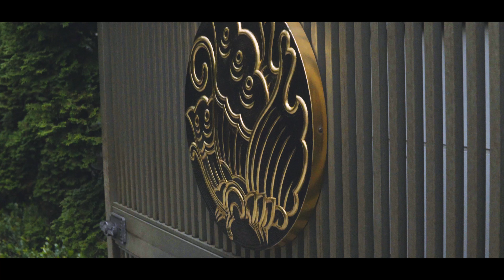4K Travel in Japan | Small temples in Shiba park | Kagaku-in, Josyo-in | Tokyo | 東京・芝公園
◆Location

address
1 Chome-8-9 Shibakōen, Minato-ku, Tōkyō-to 105-0011
1 Chome-7-15 Shibakōen, Minato-ku, Tōkyō-to 105-0011

☆Bits of knowledge〜Jodo Shu〜

In Japan, Pure Land Buddhism was established, as a sect, in 1175 by Honen (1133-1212), who taught that even those who had mastered Buddhist philosophy “should behave themselves like simpleminded folk” and devote themselves in practicing the Nembutsu, recitation of the formula Namu Amida Butsu [homage to Amitabha Buddha]. This concept of Honen is known as ‘Jodo Shu’.

☆Related information

◆THE REAL JAPANESE MONK'S GUIDE TO BUDDHISM IN JAPAN
☆Please Help With Submitting Subtitles

My channel is now eligible for fan submitted subtitles through YouTube! This should make it much easier.
You can watch the explanation video on how you can contribute subtitles

◆Destination Japan offcial facebook